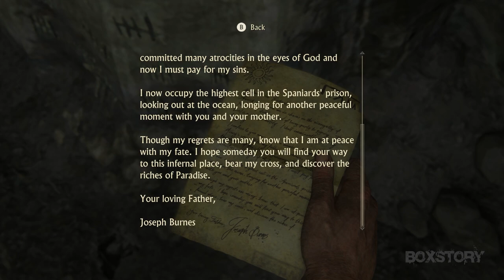UNCHARTED 4: A Thief's End Walkthrough Gameplay Part 2 No Commentary